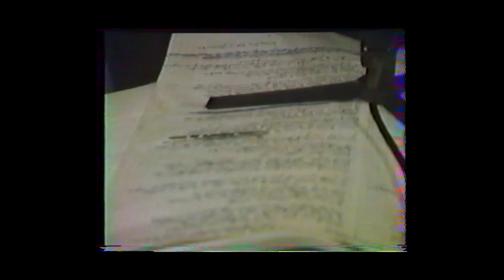Joel Camous chante ses chansons le 18 décembre 1983 04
Malaise en Thaïlande de septembre 1979---le magasin des impressions décembre 1979 janvier 1980 paroles et musique de Joël Camous